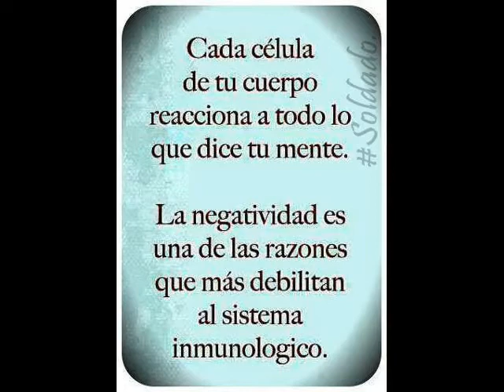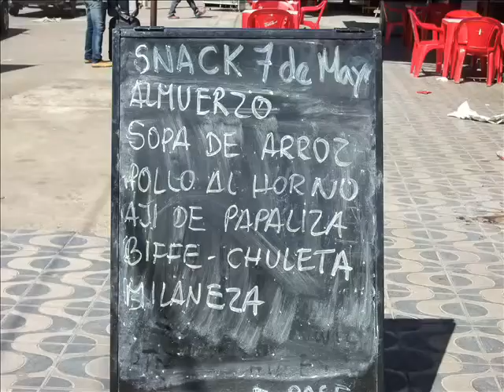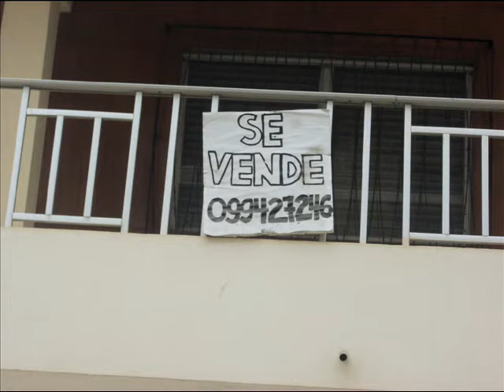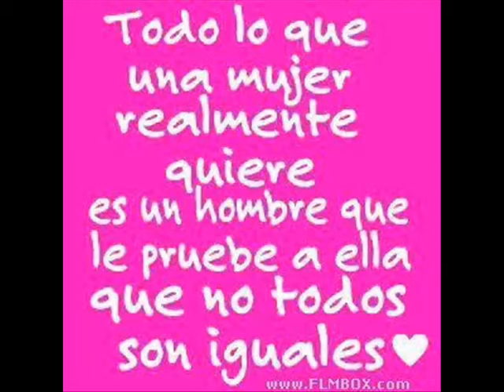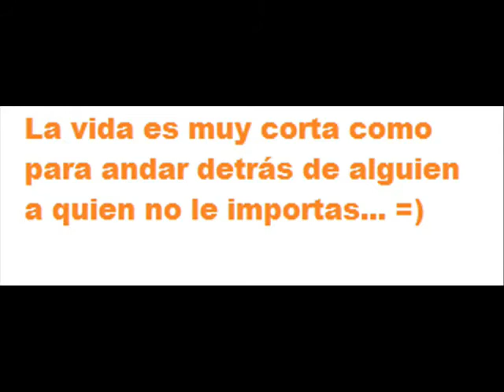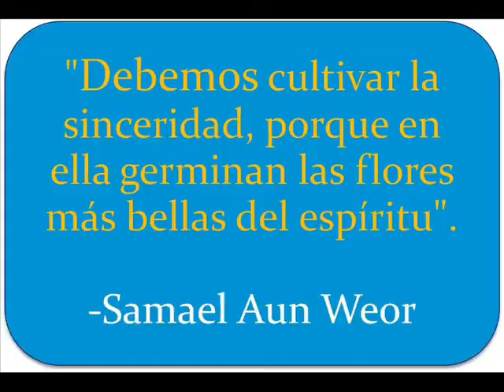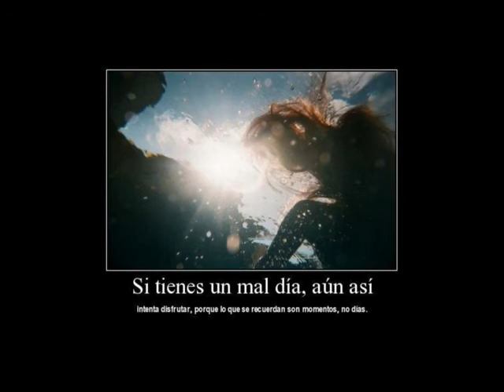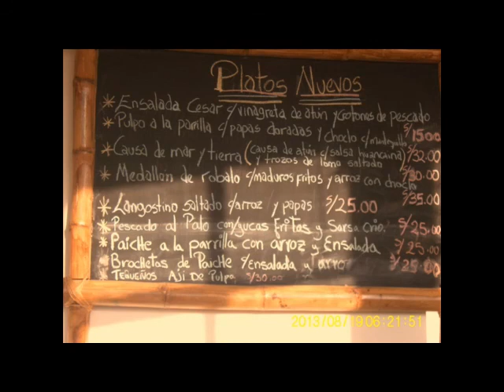BUENAS CANCIONES H S --- 3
MAGOPE
"LENTO SIN PRISA, PERO SIEMPRE HACÍA ADELANTE, NUNCA RETROCEDER, EL NUEVO DÍA SE ACERCA MUY RAPIDO".